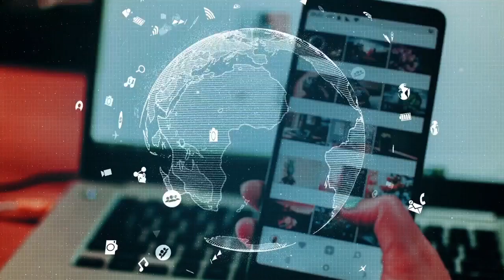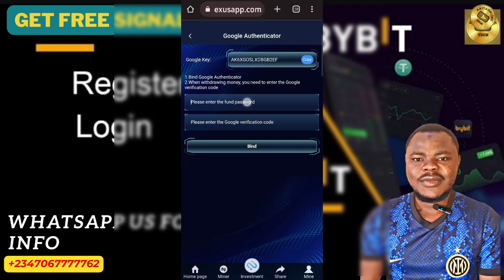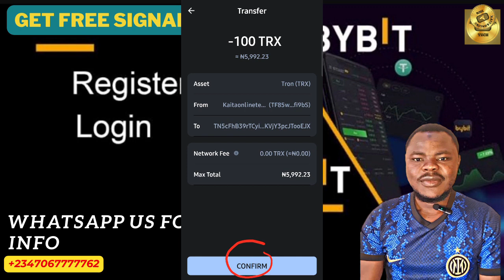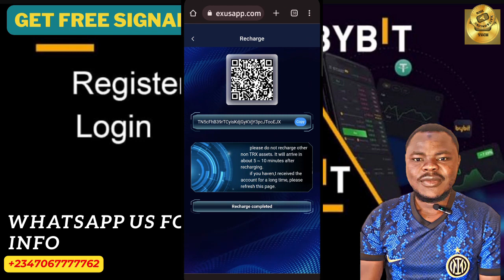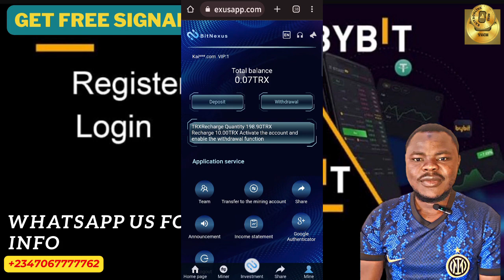Best tron investment 2023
The total daily income of the VIP1 cloud mining machine is 2 % of the total recharge, and the use cycle is 90 days
The total daily income of the VIP2  cloud mining machine is 2.5 % of the total recharge, and the use cycle is 105 days
The total daily income of the VIP3 cloud mining machine is 3 % of the total recharge, and the use cycle is 120 days
The total daily income of the VIP4 cloud mining machine is 3.5 % of the total recharge, and the use cycle is 120 days
The total daily income of the VIP5 cloud mining machine is 4 % of the total recharge, and the use cycle is 120 days
The total daily income of the VIP6 cloud mining machine is 4.5 % of the total recharge, and the use cycle is 120 days

1: Deposit 10TRX activate the account and enable  the  withdrawal function, with a withdrawal fee of 5%
2: Deposit 2000TRX, and invite 2 first -level users, 3 second -level users, 4% withdrawal fees
3:Deposit  8000TRX, and invite 5 first -level users, 8 second -level users,  3%withdrawal fees
4: Deposit 100000TRX, and invite 10 first -level users, 30 second -level users, 2% withdrawal fees
5: Deposit  700000TRX, and invite 20 first -level users, 60 second -level users, 1%  withdrawal fees
6: Deposit  3000000TRX, and invite 50 first -level users, 150 second -level users, 0.  withdrawal fees